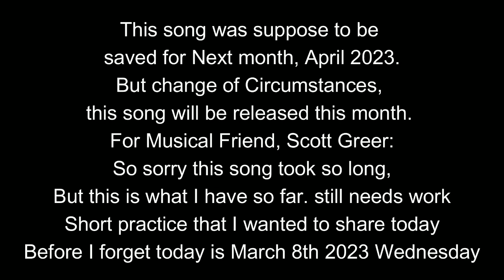Short Practice of "Don't Fear the Reaper" Blue Öyster Cult (This is what I have so far)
I am practicing this short part of a song that was suppose to be next month April 2023. But change of circumstances and this will be uploaded this month March 2023, instead. This song would have been awesome for an October Playlist (Halloween) or Valentine's month because of the Lyrics. But February is already over and October is months away, so this will be released this month March.
Musical friend Scott Greer, I am so sorry this song is taking forever, but practicing as time went by I am sorta getting close to it. I will send you the link when it is finished. But is what I have so far, and it still needs work. This song was a lot of fun to figure out.

More practices on the way!

-Alexandria Cesar